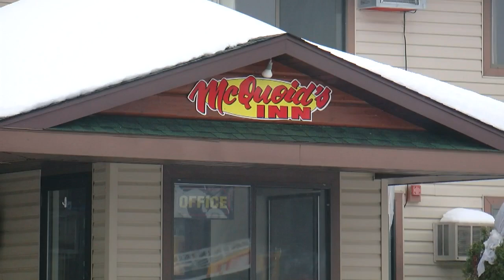DNR: Anglers Allowed To Keep Mille Lacs Walleye In May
For the first time since 2015, people will be allowed to keep some of the walleye they catch during the first three weeks of open water fishing, Jennifer Mayerle reports (1:52). WCCO 4 News At 10 – March 12, 2019